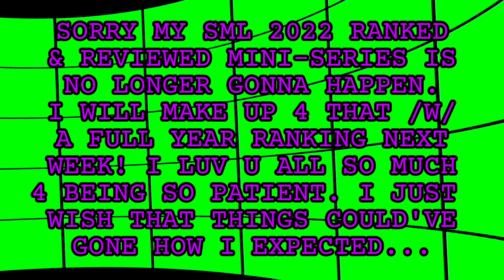SML May 2023 Review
I won't be doin the SML 2022 Ranked/Reviewed mini-series anymore due 2 multiple setbacks & roadblocks. So, I'll do a full year ranking next week! But, I CAN do this, as I'm a month behind...& sleep deprived! Yes, really...!